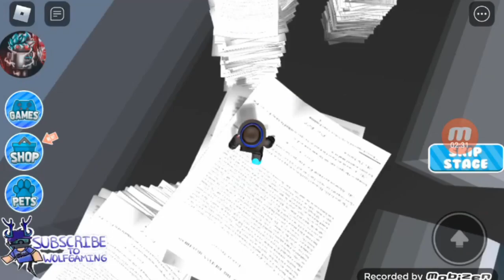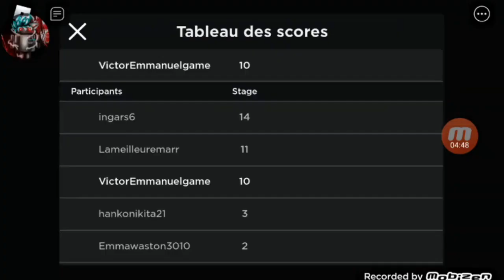On va échapper du bureau par Wolfgamingyt sans partie